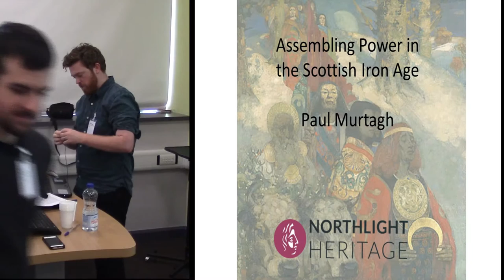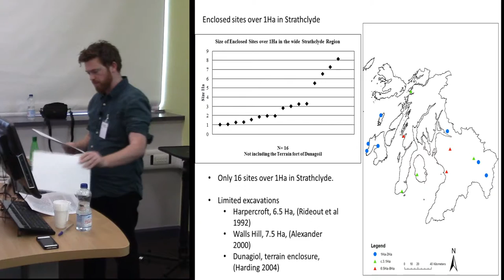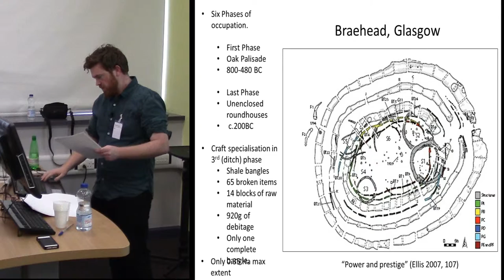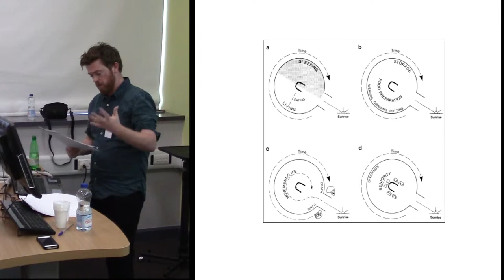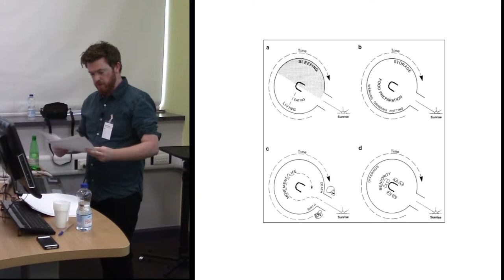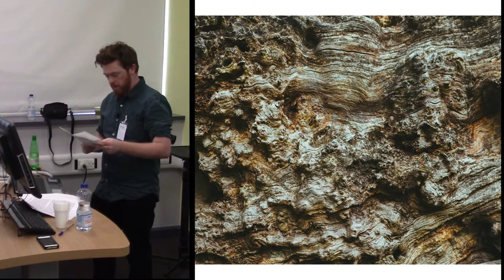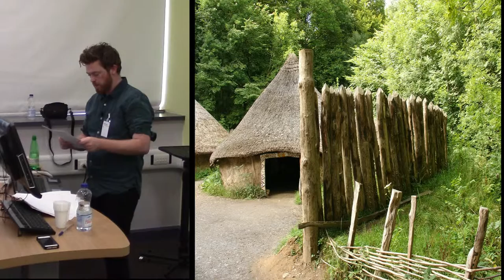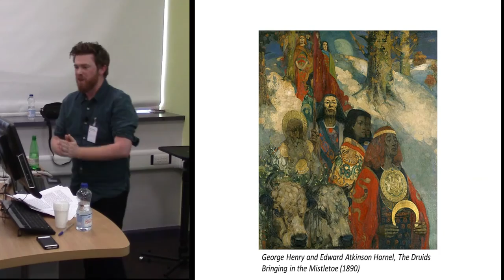Scottish hillforts – hierarchies or heterarchies?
Studies focusing on the Iron Age of Scotland continue to see social structure in hierarchical ways, where hillforts are interpreted as being at the top of a social triangle, with smaller sites, often in low-lying positions regarded as being of lesser social status (e.g. Banks 2002; Harding 2004; Ralston 2006). When one examines settlement sites in detail, however, particularly in terms of their size, shape, form and entrance orientation, a different pattern of social structure begins to emerge, especially when the artefacts used and created at these sites are considered (Murtagh 2014). As a result social hierarchy, as traditionally understood, becomes
difficult to sustain, and consequently new ways of exploring social structure needs to be examined. In this paper the ways in which things, be they the trees used to construct palisades, the rocks used to construct houses or the stones used to make jewelry, help
assemble communities (Harris 2012; 2013) will be explored. By thinking about material and communities in these ways, new ways of understanding how power and status were negotiated during the Iron Age can be advanced, and different social structures imagined.

Banks, I. (2002) Always the bridesmaid: the Iron Age of south-west Scotland. In Ballin Smith,
B. and Banks, I. (eds.) In the shadow of the brochs: the Iron Age in Scotland. Stroud: Tempus, 27-35.
Harding, D. (2004) The Iron Age in Northern Britain. Celts and Romans, natives and invaders. Oxford: Routledge.
Harris, O.J.T. (2012) (Re)assembling communities. Journal of Archaeological Method and Theory 21: 76-97.
Harris, O.J.T. (2013) Relational communities in Neolithic Britain. In Watts, C. (ed.) Relational archaeologies: Humans, animals, things. London: Routledge, 173-189.
Murtagh, P.J. (2014) Materiality, community and identity: The Iron Age of west central Scotland. Unpublished PhD thesis: Durham University.
Ralston, I. (2006) Celtic fortifications. Stroud: Tempus.

Paul MURTAGH (Northlight Heritage)